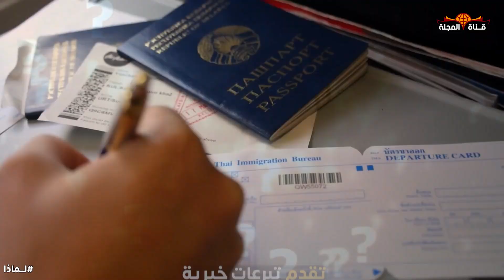لماذا لا تحقق ساعات رولكس أرباحاً رغم أسعارها الباهظة ؟ ولماذا هي الأغلى دائما ؟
اسمها وحده عنوان للفخامة و الوجاهة والثراء يفضلها المشاهير والأغنياء
رولكس العلامة الأشهر على الإطلاق للساعات الفاخرة
فمن هي رولكس ولماذا لا تحقق أرباحا بالرغم من أسعارها الخيالية ؟
في سنة 1905 ظهرت شركة رولكس على يد هانس ويلد سيدورف  الصبي  الذي تدرّب على يدّ مصدّر شهير للساعات في سويسرا وأخو زوجته ألفريد ديفس، حيث كانا يقيمان وقتها في بريطانيا وكانوا يستوردون ساعات سويسرية ويضعونها في صناديق فاخرة  عليها  حرفي "W&D"ويبيعونها للصاغة.
في البداية أنتج ويلد سيدورف وديفيس ساعات الجيب فقط، إلا أن ويلزدورف صمم على جعل ساعات اليدّ أكثر دقة.

ادعم قناة المجلة وانتسب لها كي يصلك كل الحصري الذي لا يصل الي المستخدم العادي

ــــــــــــــــــــــــــــــــــــــــــــ

ــــــــــــــــــــــــــــــــــــــــــــــ